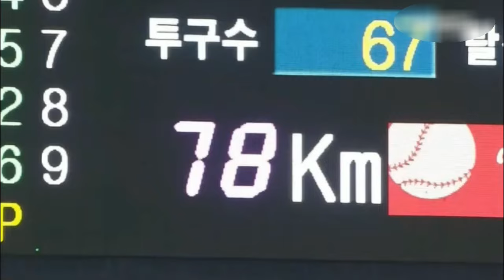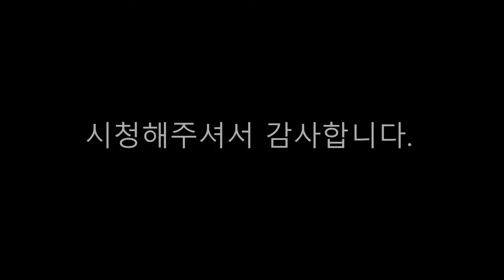느림의 미학 두산베어스 유희관의 70km대 커브(아리랑볼) 모음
두산베어스 유희관의 70km대의 커브 모음입니다. 재밌게 시청해주세요.